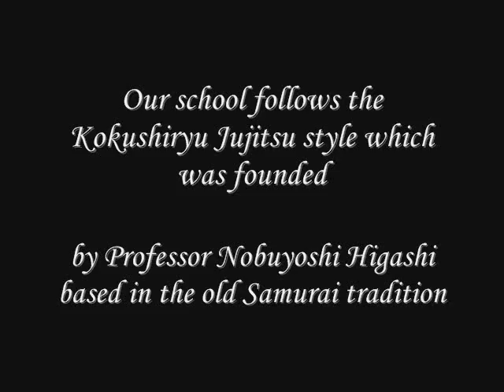Jujitsu De Leon Bukai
Our school follows the Kokushiryu Jujitsu style which was founded by Professor Nobuyoshi Higashi based in the old Samurai tradition. Through this style, students will learn many techniques. For example: how to escape from holds, throwing, chocking, striking, kicking, punching, blocking and forms (Katas) and more...

While enjoying the art of Jujitsu, students will learn and develop:

  * Coordination and focus              * Working with others

   * Discipline and respect                * Physical fitness

   * Self-esteem and confidence       * Commitment